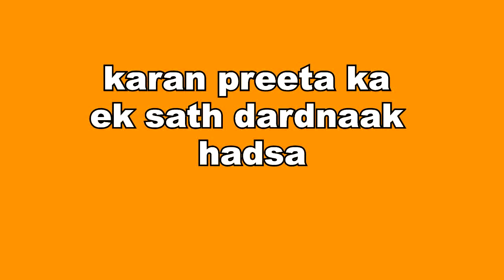KUNDALI BHAGYA ll लोनावला पहुँचने से ठीक पहले KARAN- PREETA की कार का होगा दर्दनाक हादसा ll